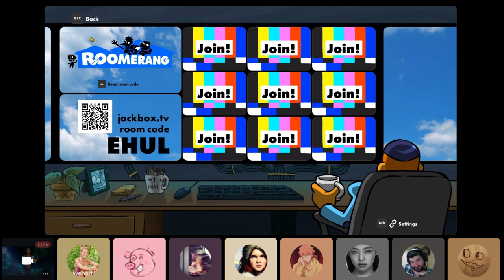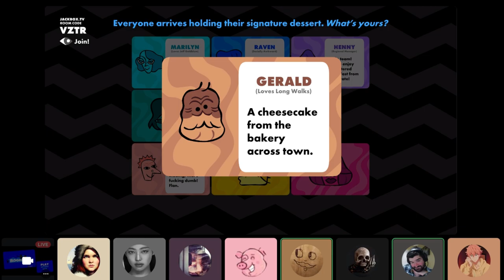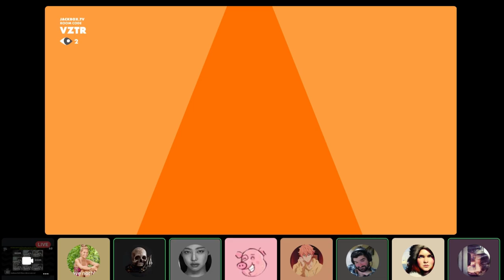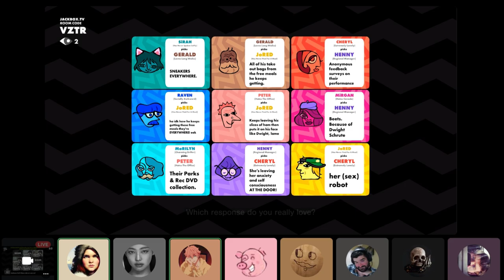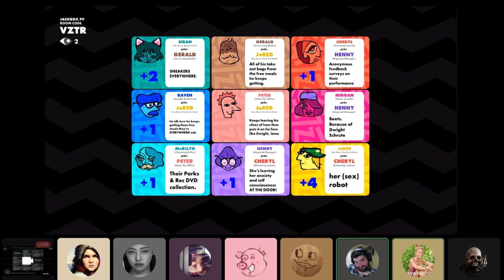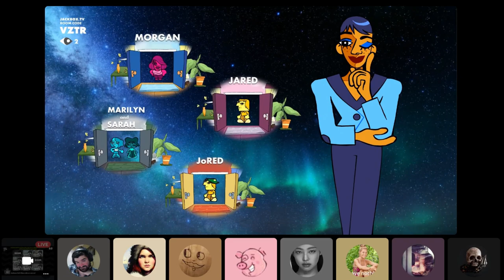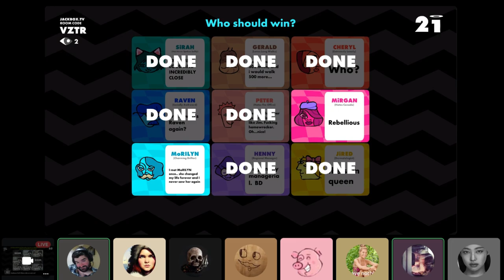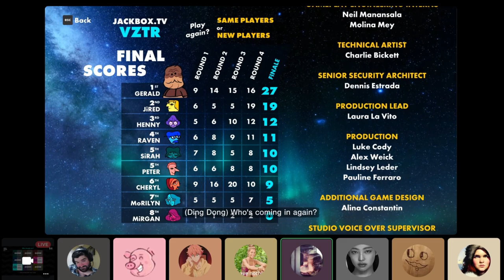FE Plays Roomerang: "Who do you want to protect and why is it.... my character?"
ft. Curtis, Boc, KC, Sami, Brian, Josh, Kat, Steph and Reaper

For the second game of Roomerang, the gang decides to play as alias names in true ORG fashion, keeping their identity secret until the end of the game!